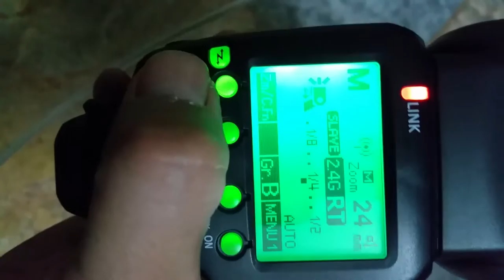Shanny SN-E3-RT control dial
You can see the different when I turning the flash's dial. It rotating step by step. You can hear the sound when the dial were turned.